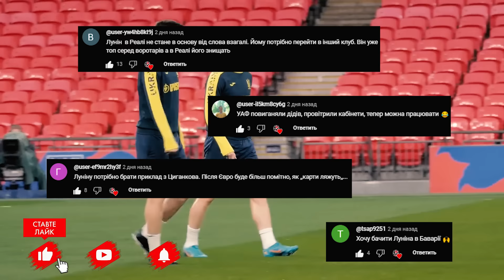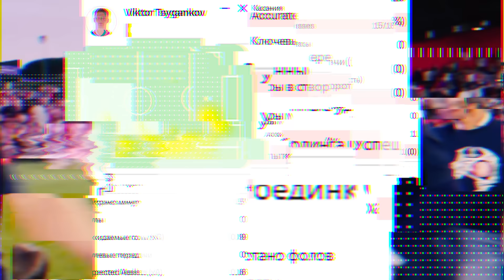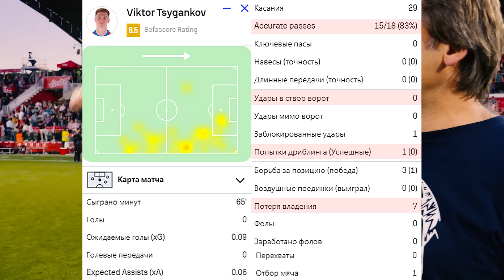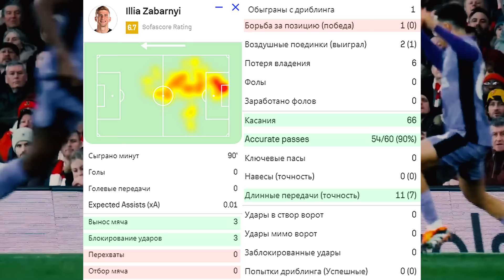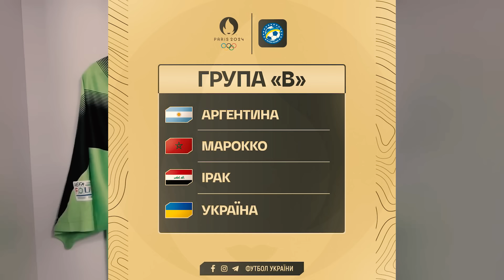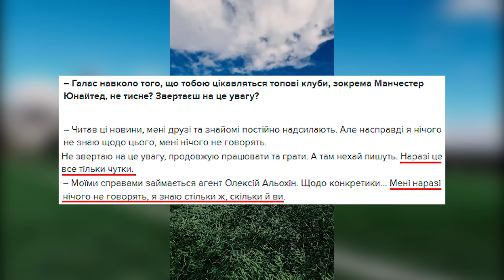ТЕ ЩО ЗРОБИВ ДОВБИК В МАТЧІ: ЖИРОНА - БАРСЕЛОНА ВЗІРВАЛО ТРИБУНИ | ОГЛЯД МАТЧІВ АПЛ | НОВИНИ ФУТБОЛУ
Новини футболу.
Огляд матчів Ла Ліги.
Артем Довбик декількома дотиками шокував Європу в матчі Ла Ліги: Жирона - Барселона.
Андрій Лунін почув вердикт від Карло Анчелотті після ефектного повернення в стартовий склад Тібо Куртуа в матчі Реал Мадрид - Кадіс.
Огляд матчів АПЛ.
Ілля Забарний не зіпсував настрій Олександру Зінченку в матчі АПЛ Арсенал - Бормунт.
Український воротар забив гол в Бразилії ударом зі своєї половини поля.
Футболіста Динамо Київ вигнали з команди.
Штаб збірної України з футболу хоче натуралізувати таланта МЮ.
Де продовжить кар'єру в наступному сезоні Роман Яремчук.

Анонс:
00:00 - Новини футболу сьогодні;
00:56 - Зірка Боруссії Дортмунд покидає клуб;
01:35 - Кінець ТОП кар'єри зірки ПСЖ?;
02:02 - Де Дзербі обрав клуб на наступний сезон;
02:49 - Де продовжить кар'єру Яремчук;
03:21 - Довбик запалює в матчі: Жирона - Барселона;
05:03 - Лунін почув вердикт від Анчелотті на наступні матчі Реал Мадрид;
05:46 - Шок Зінченко в матчі АПЛ: Арсенал - Борнмут;
06:42 - Українець забив гол в Польщі;
07:11 - Український голкіпер забив гол в Бразилії;
07:41 - Українець відмовився змінити збірну;
08:08 - Збірна України дізналася суперників на Олімпіаді;
08:44 - За збірну України буде грати футболіст з АПЛ?;
09:17 - Талант УПЛ прокоментував свій трансфер в АПЛ;
09:58 - Футболіста Динамо Київ вигнали з команди.